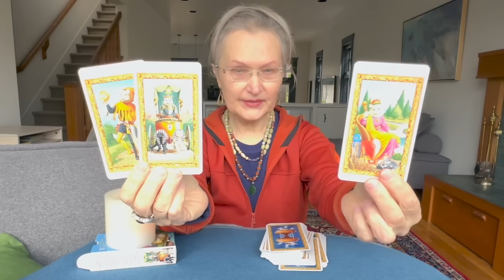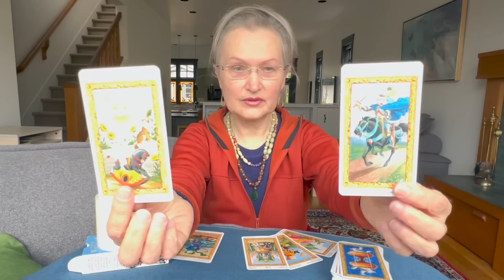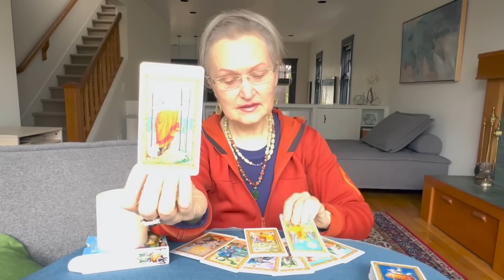Что конкретно Вам по судьбе!? Читаем Вашу Судьбу на картах таро Колена онлайн Canada.